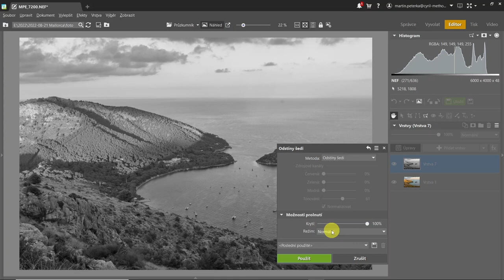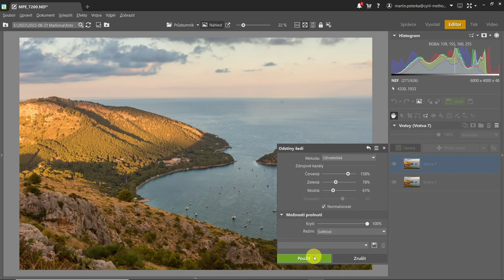Proč (ne)fotit do slunce | Mallorca | Zoner Photo Studio X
Když jsem četl jednu knihu od Scotta Kelbyho, ve které píše, že nejlepší krajinářské fotografie jsou ty, ve kterém je zapojené slunce. Jsem velmi rád, že od tohoto řada časopisů ustoupila, protože focení do slunce na horách nepřináší takový efekt, jako když fotíme se sluníčkem za zády nebo ze strany při východu nebo západu slunce. Během dovolené na Mallorce jsem se o tom několikrát přesvědčil. A právě na toto téma je připravené i toto video, kdy jednu fotku jsem fotil do sluníčka a další jsem fotil se sluníčkem za zády. Barvy, které se opíraly o skaliska byly úžasné. V poslední části se zaměřuji na úpravu vybrané fotky v Zoner Photo Studiu. Tentokráte upravuji světlost a tonalitu prostřednictvím nástroje "Odstíny šedi" v režimu Editor. Zkuste tuto funkci s použitím  červeného, zeleného a modrého kanálu a budete milé překvapeni, co to může s vaší fotkou udělat.

Obsah
0:00 Intro
0:16 Úvod
2:25 Mirador d'es Colomer - Focení do slunce
8:27 Mirador d'es Colomer - Focení se sluncem za zády
10:48 Talaia d'Albercutx
11:22 Úprava v ZPS X
12:41 Další fotografie
13:26 Závěr

Vybavení:
Nikon D7200